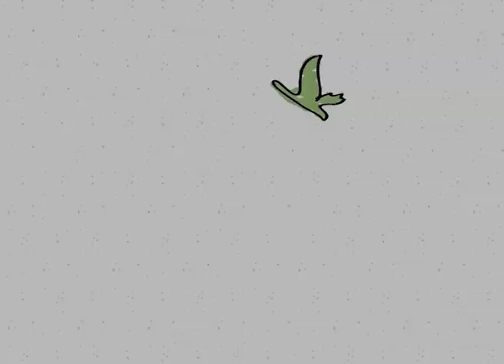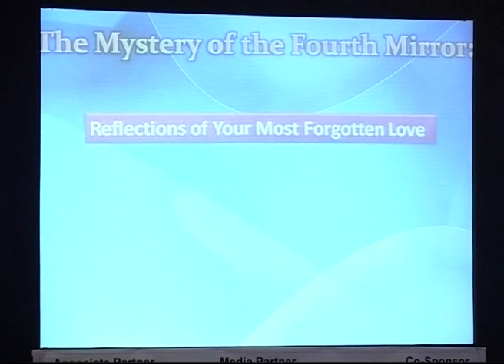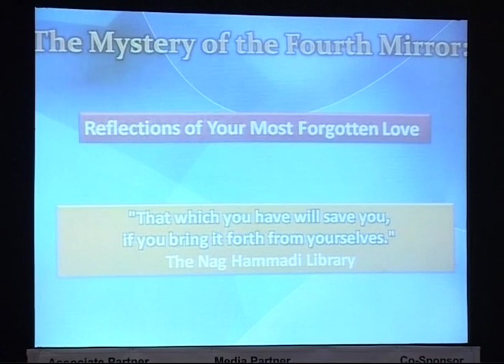Mirrors of Radiant Relationships by Dr Newton & Dr Lakshmi | Full Video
Dr. Newton unveils the truth behind our relationship issues: What is being mirrored back and the mysteries behind romantic relationships. Let’s clear the glass of our relationships till it shines.

About Thriive Art & Soul
Thriive Art & Soul, India’s only state-of-the-art digital portal, showcases and registers a verified network of healers and therapists from across 150+ alternative health modalities. Its online library of meditation and wisdom talks is unparalleled. Thriive hosts an impressive roster of wellness, art, and soul events globally.